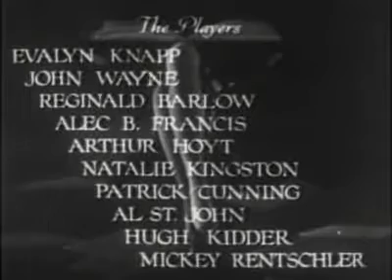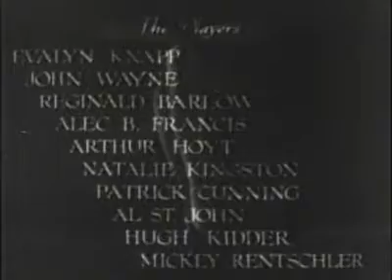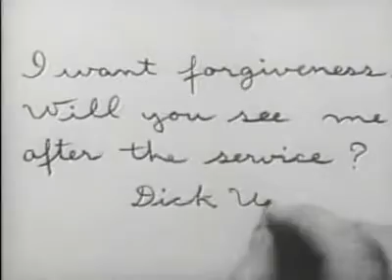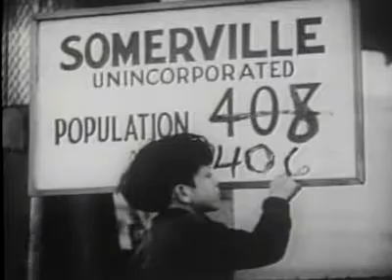His Private Secretary | Comedy | Romance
His Private Secretary 1933 |  Comedy | Romance | Full Movie@TheVerticalMovies
Dick Wallace is a free-wheeling playboy adverse to working in his workaholic father's office and resisting his advice about the evils of wine, women, and song. He accidentally meets, falls in love with, and elopes with Marion Hall, a respectable, attractive ministers' granddaughter he meets at a gas station but his father assumes she's a gold-digger. When she comes to the senior Wallace's office, he hires her as his secretary and continues to resist young Dick's request that he meet his new wife, a situation that results in some awkward and amusing complications. -IMDb
His Private Secretary 1933 |  Comedy | Romance | Full Movie